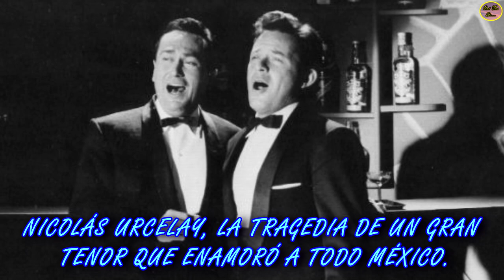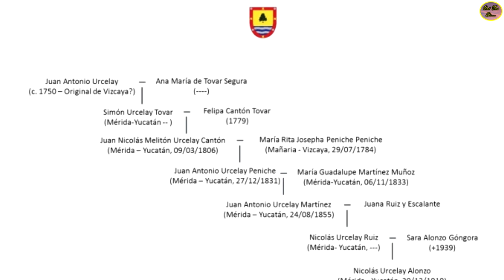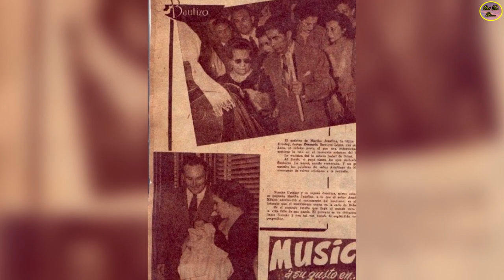QUÉ FUE DE …NICOLÁS URCELAY, LA TR4GED1A DE UN GRAN TENOR QUE ENAMORÓ A TODO MÉXICO